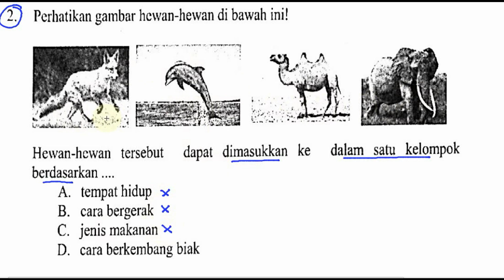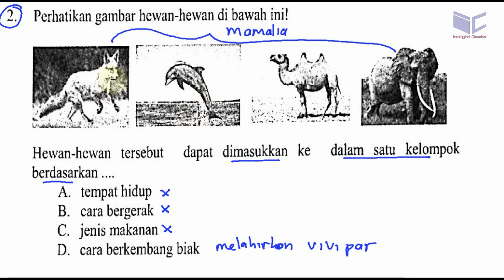pembahasan us / usbn sd 2017 IPA, no 2 , cara pengelompokan hewan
2. Perhatikan gambar hewan-hewan di bawah ini!